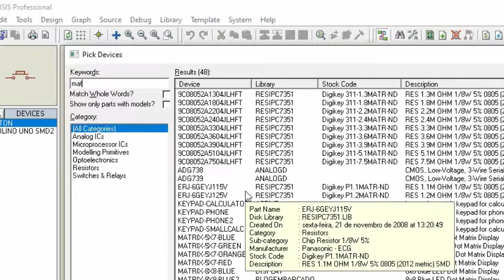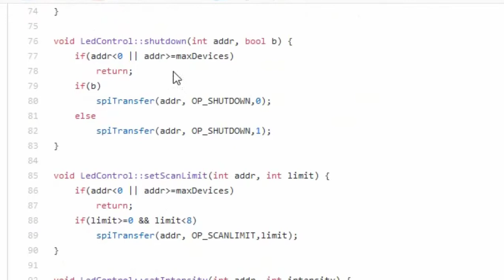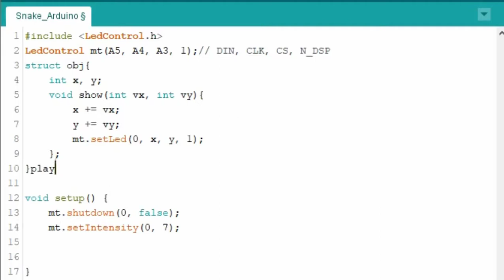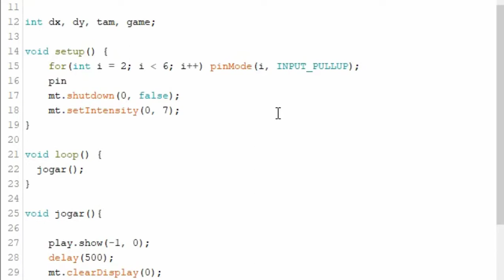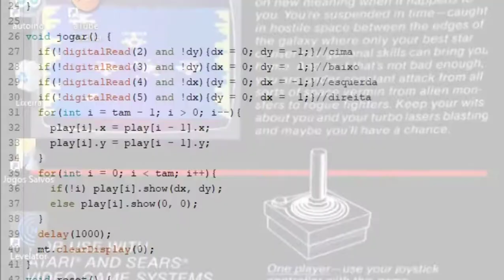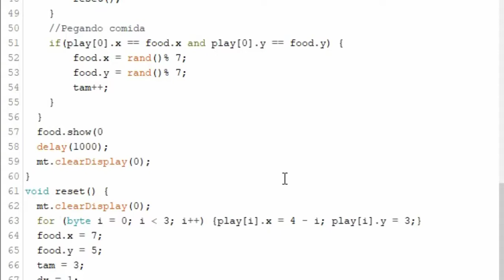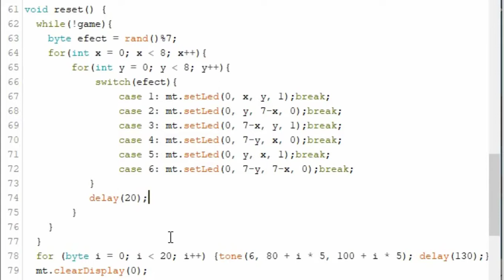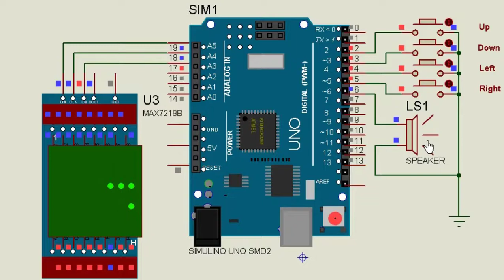Snake para arduino 8x8 max7219